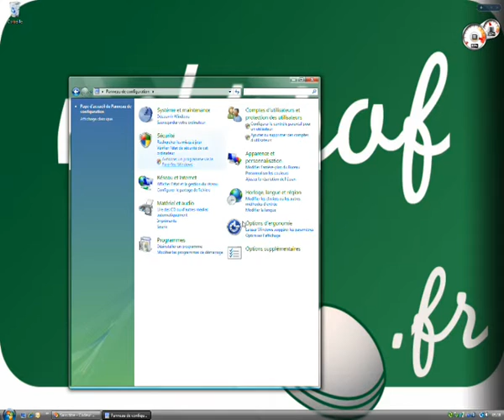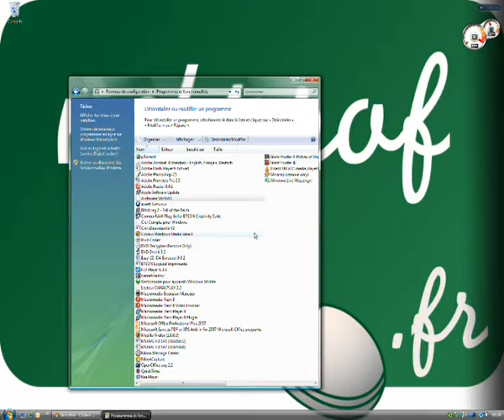Désinstaller un programme